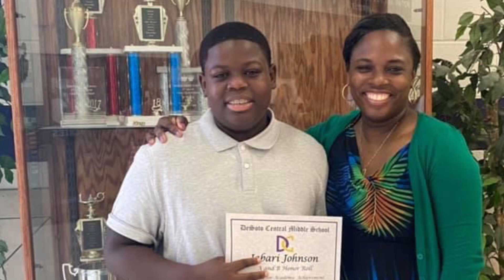Happy Mother’s Day 💐🩷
No amount of words can describe how much we love and appreciate you! We hope you have the greatest day, and we’re so happy God chose you to be our mom 🥹🩷